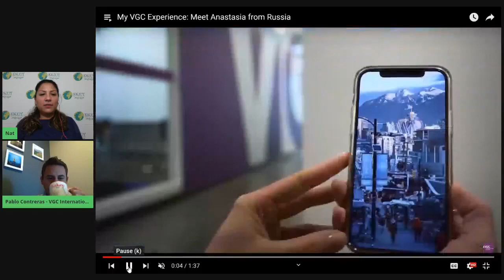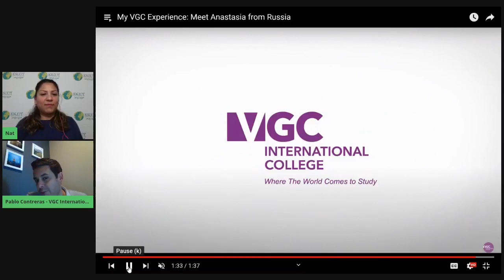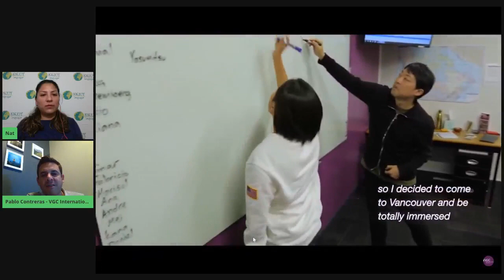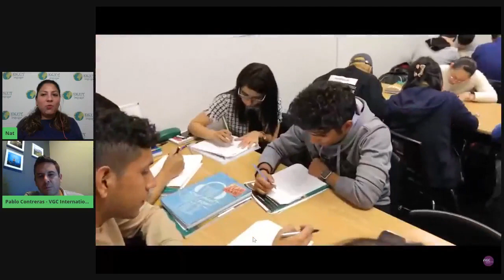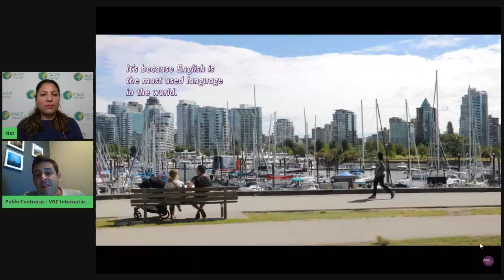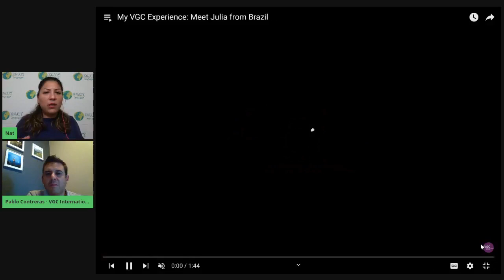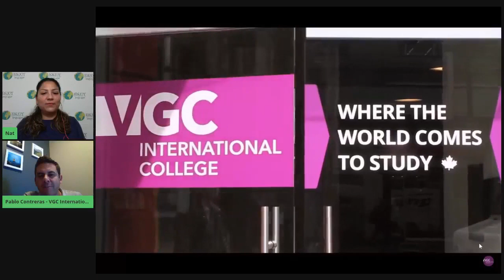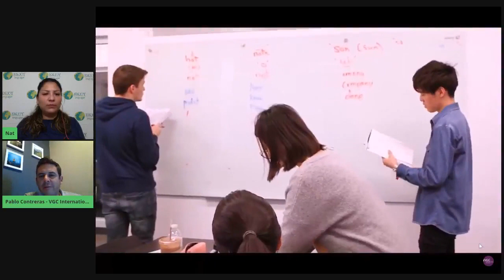VGC - Aprende inglés y vive la experiencia de 🇨🇦 estudiar en el extranjero